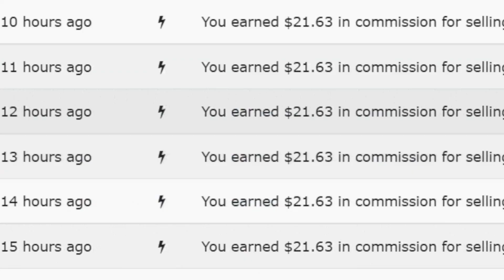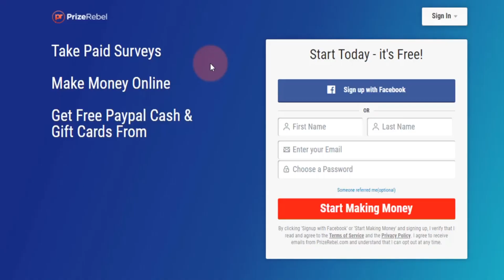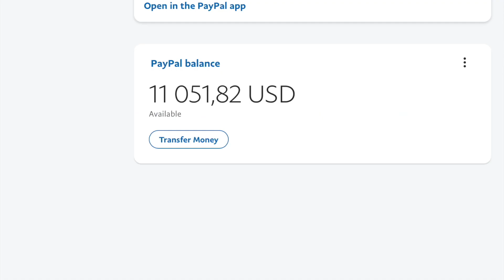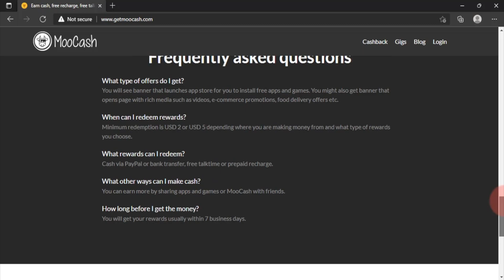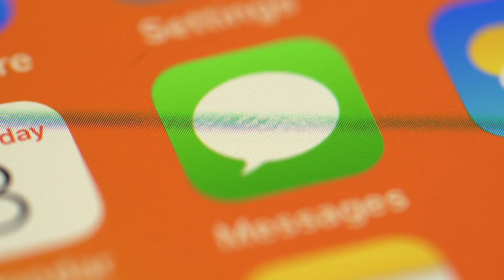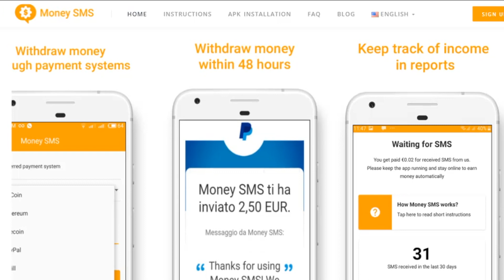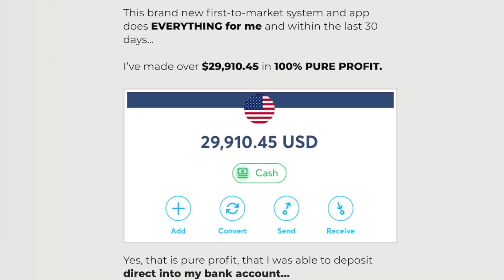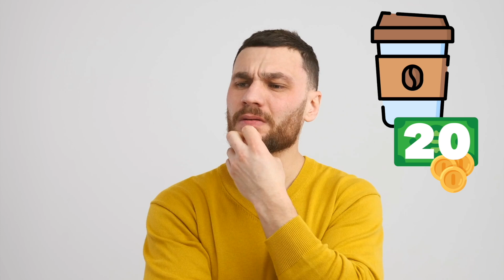TOP 5 APPS That Pay You FREE PAYPAL MONEY - (NO WORK - ZERO COST) Make Money Online | Glynn Kosky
✅ THIS WORKS TO MAKE 2000 TODAY….

This is the easiest money maker online!

This is worldwide available and will help you earn money online.

Do you want to make money fast?

On my channel we will go through Ways To Make Money Online, Make Money Watching Videos, and Work From Home.

👇 Complete 4 Steps Below to Enter!👇
2) 👍 Like EVERY NEW Video On This Channel
3) 🔥 Share All NEW Videos To DIFFERENT Social Media Platforms (FB, Twitter, Instagram, etc)

No Earnings Projections, Promises Or Representations. Any earnings or income statements, or any earnings or income examples, are only estimates of what we think you could earn. There is NO assurance you will do as well as stated in any examples. If you rely upon any figures provided, you must accept the entire risk of not doing as well as the information provided.